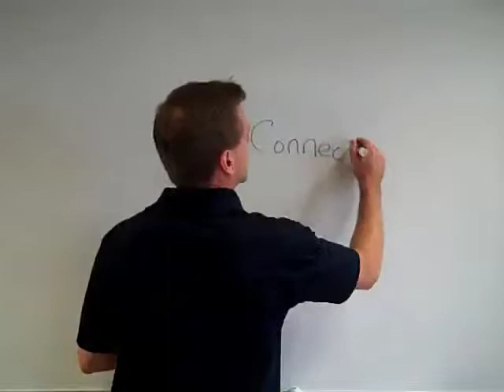Strength Performance Coach Insists On Mental Toughness Training For His Athletes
Daniel Jahn, President of Max Sports Conditioning and former D-1 baseball player shares why the Mental Toughness Training is required to get to the D-1 level.

One of the things that really stands out about the Mental Toughness Academy and Craig Sigl's program is how it actually touches on those specific areas of weakness.  The Academy is really designed to allow young athletes to take the information and use it.

We have had the benefit of sending a number of athletes to Craig Sigl and every time we do he sends them back more prepared, mentally tougher, more ready for performance than I've ever seen.  As a former collegiate player and a coach, I highly, highly recommend that you check this program out and that you check out the Mental Toughness Academy.

and  "Master The Pressure" a GAME-CHANGING guided visualization for teen athletes.